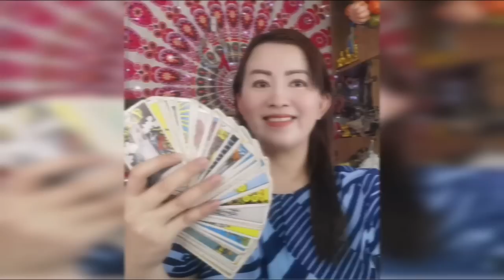FULL MOON NGAYONG OCTOBER SIGURADONG MARAMING PERA ANG DARATING-APPLE PAGUIO7